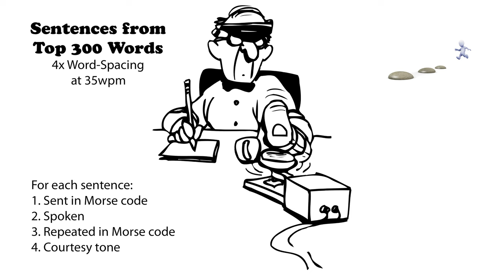Sentences from Top 300 Words - 4x Word-Spacing - 35wpm